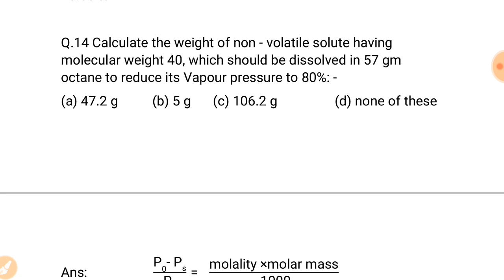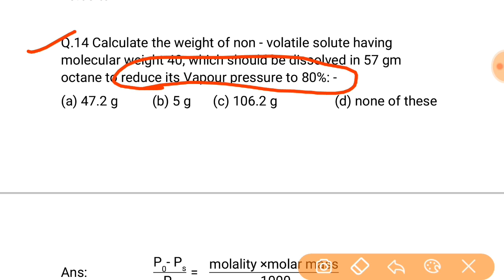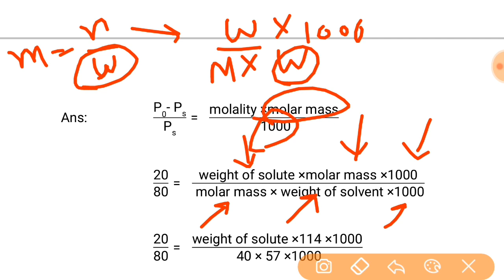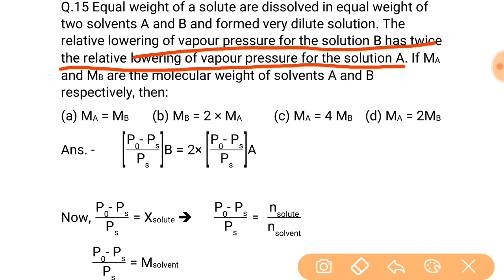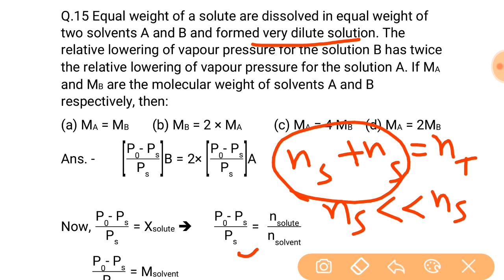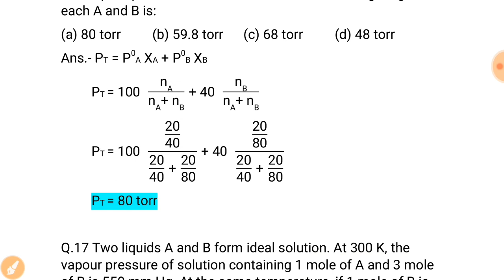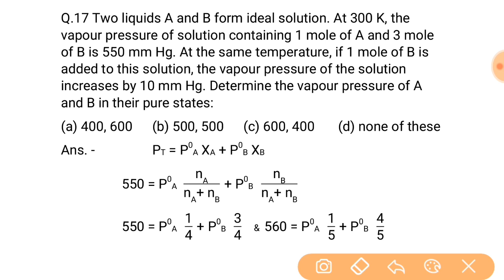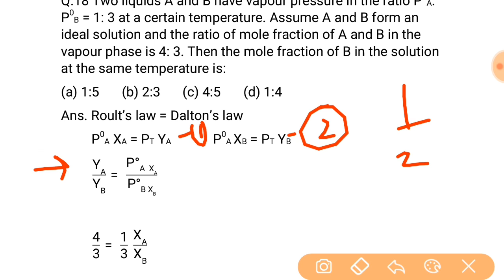Narendra avasthi || Liquid solution || Jee mains || neet || Shanchemistry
Hello students, Welcome on my channel. Today I'm start Solution of Narendra avasthi.
JEE mains
JEE ADVANCED